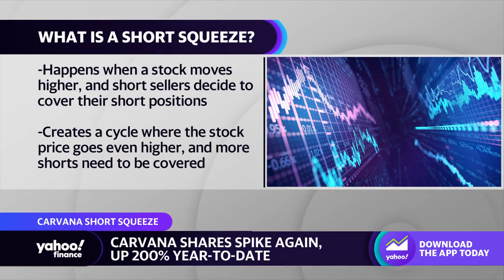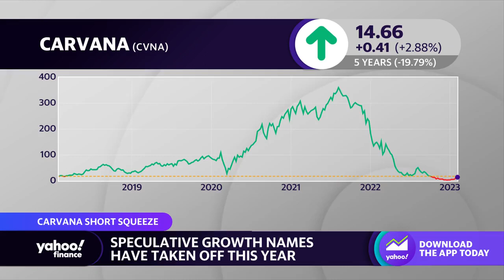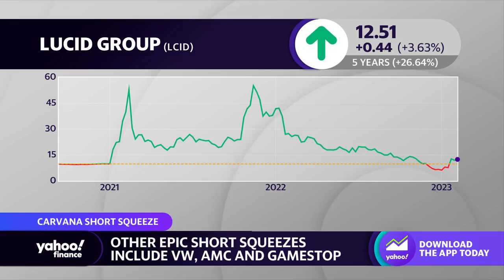Carvana stock up 200% year-to-date amid short squeeze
Yahoo Finance’s Ines Ferre joins the Live show to discuss Carvana stock.